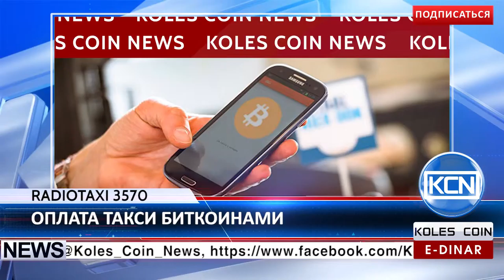KCN Новости: RadioTaxi 3570 принимает биткоины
Расплатиться за такси в Италии теперь можно биткоинами. Один из самых крупных операторов Италии Cooperativa RadioTaxi 3570 стал принимать Биткоин-платежи в качестве оплаты за свои услуги. Согласно News.bitcoin.com, пользователи могут оплатить поездку криптовалютой с помощью платформы Chainside которая доступна в мобильном приложении. Также  программа позволяет проследить маршрут и подсчитать стоимость поездки.
EDR: anna-profit
BTC: 1JdRXQuqicwSyn61cd9jyXzAk2QUfu4KEW